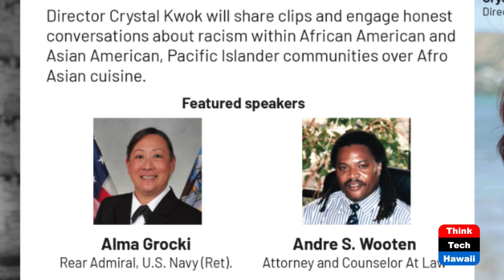HNL African American Film Festival Part 2 (Sister Power)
2023 Sneak Preview of Films and Photography.  The host for this show is Sharon Yarbrough.  The guests are Pamela Mathis, Sandra Simms and Sequoia Carr-Brown.

The annual Honolulu African American Film Festival returns to an entirely in-person event with screenings throughout the month of February. See an outstanding lineup of features, documentaries, and shorts from throughout the African diaspora alongside important panel discussions on relevant issues impacting our society today.

Underwriters:
Michael Sklarz
Catherine L. Cooke and the Cooke Foundation
Hawaii Energy
Hawaii Energy Policy Forum
Hawaiian Electric
Galen Ho of Immersive Worlds
Kamehameha Schools
Miner Foundation